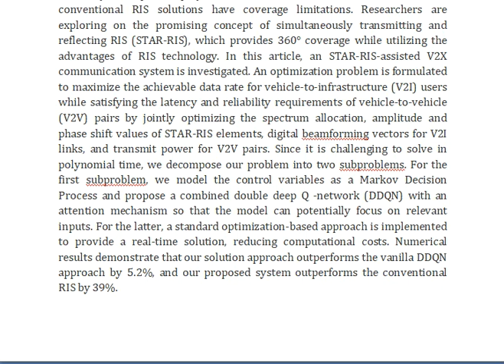Deep Reinforcement Learning Based Joint Spectrum Allocation and Configuration Design for STAR RIS As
IEEE PROJECTS 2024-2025 TITLE LIST

Support Including Packages
Complete Source Code
Complete Documentation
Complete Presentation Slides
Flow Diagram
Database File
Screenshots
Execution Procedure
Readme File
Video Tutorials
Supporting Software
Support Specialization
24/7 Support
Ticketing System
Voice Conference
Video On Demand
Remote Connectivity
Document Customization